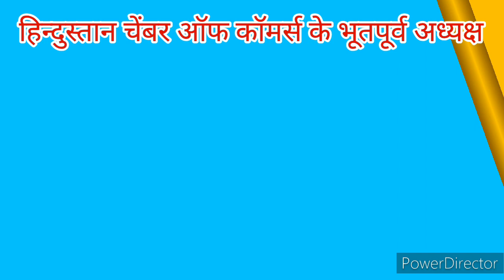Sojat Swarna at Kalbadevi road inaugration by Dr. swami Shailendra Saraswati